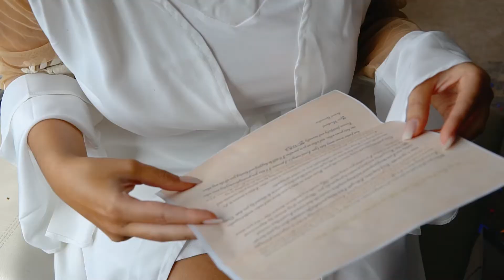Isai and Kelly's Wedding Highlight | Groom speechless when seeing his bride.